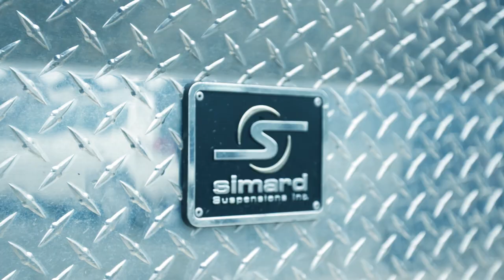DRAMIS D55T by Simard Suspensions - Western Star 4900XD - 10X6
Dramis trucks are designed to handle the toughest and most demanding work on a job site. Lighter, but with all the durability and power of mining dump trucks, Dramis trucks move a lot more than air.

Haul more. Save more. The lowest cost per tonne.